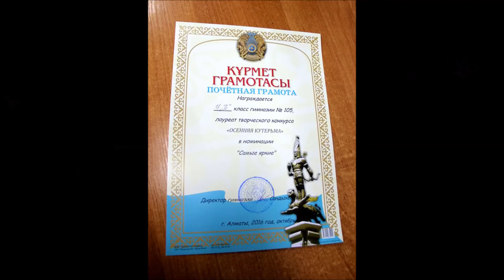Осенний Бал 2016